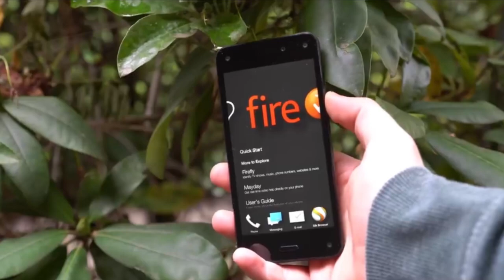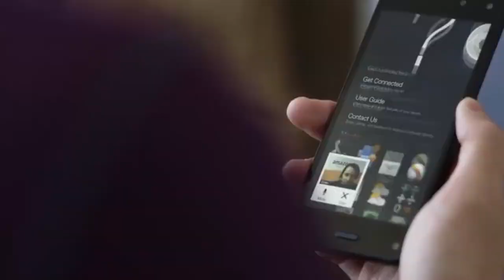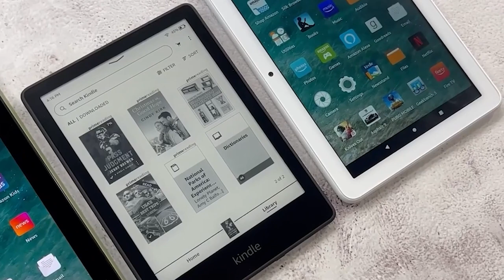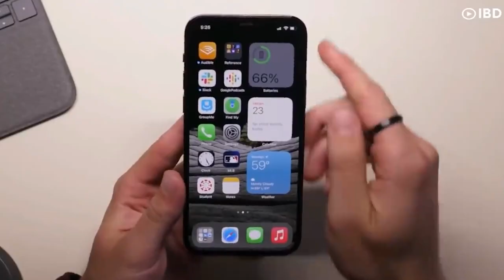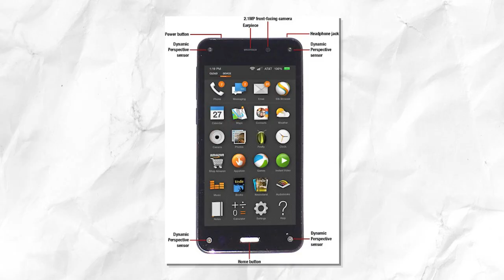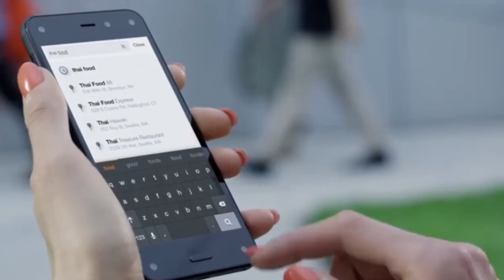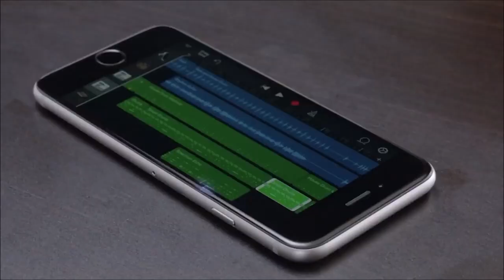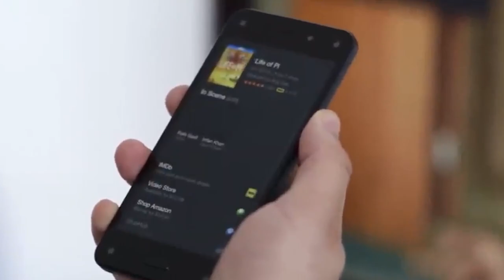Amazon's Insane New Fire Phone Is A Game Changer (RIP Tesla's phone)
Anyone heard of the FirePhone ? It is a smartphone indeed, but not manufactured by a smartphone company. Yes, that sounds confusing. But it is true.

Welcome guys to our youtube channel. Let us ponder more about this FirePhone. The world’s top internet based company Amazon launched their first ever smartphone on 25 th July 2014. They had given a catchy name to their phone. Fire phone. But, unfortunately Amazon's first attempt at creating and selling its own smartphone was not a popular success. That was eight years ago. Is there any chance that JeffBezos is coming back stronger with an all new level Fire phone? Will it dominate the smartphones’ market? Watch the entire video to find out.

Written, voiced and produced by Jeff Bezos World 🎨